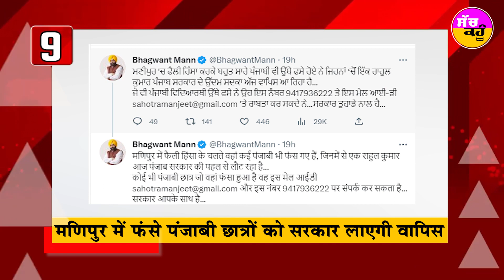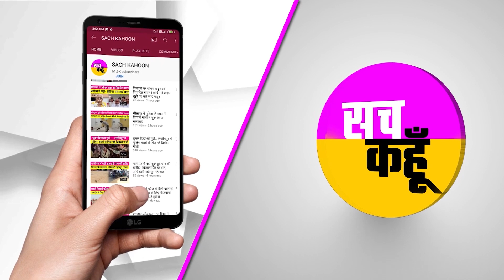Today News Bulletin || Top-10 Sach Kahoon News (10-5-2023)